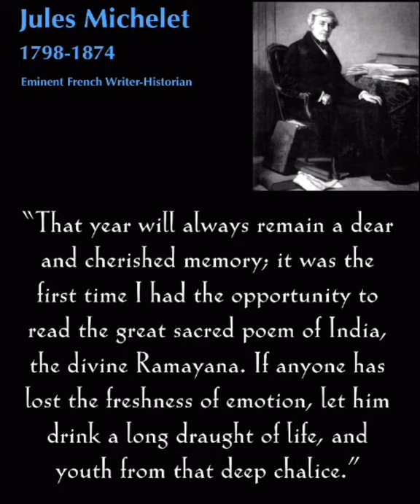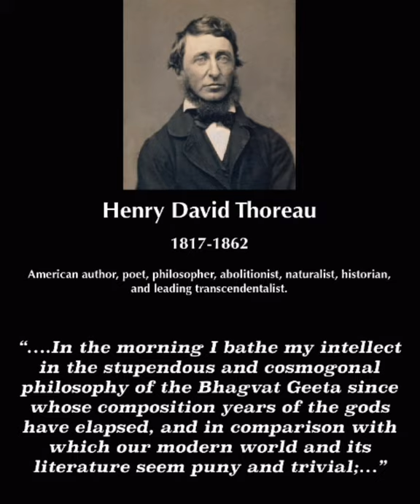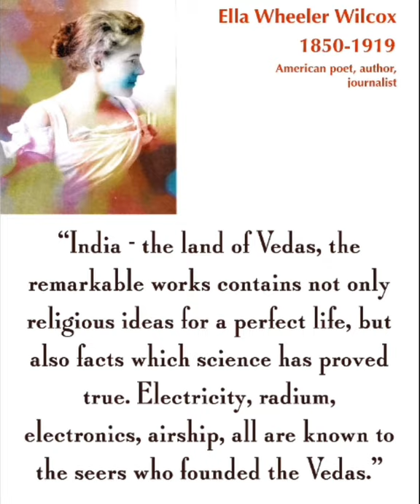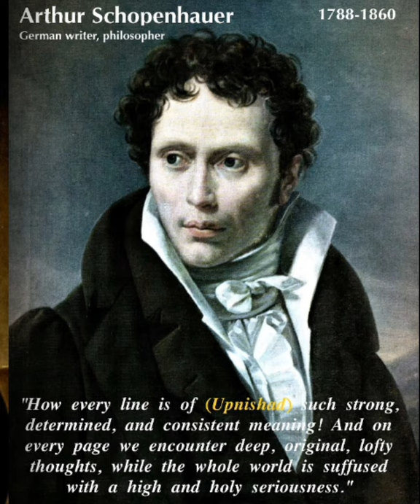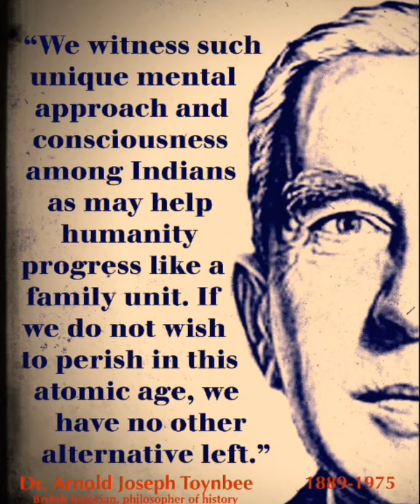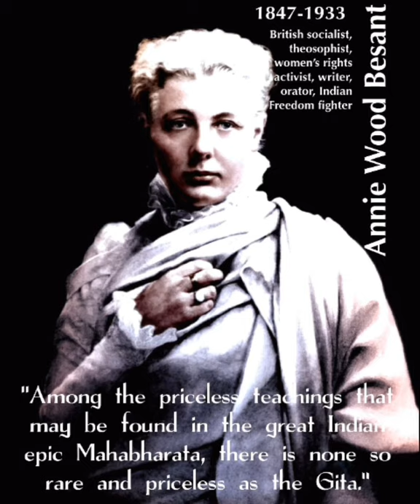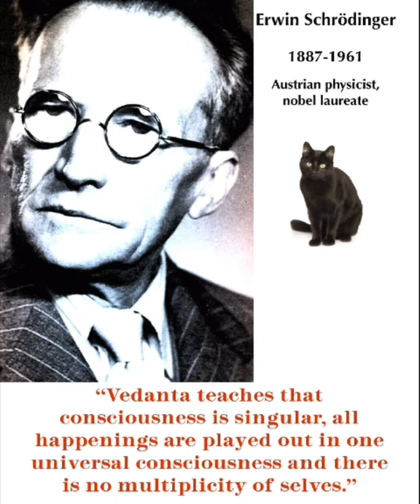Quotes on Sanatan Dharm and India